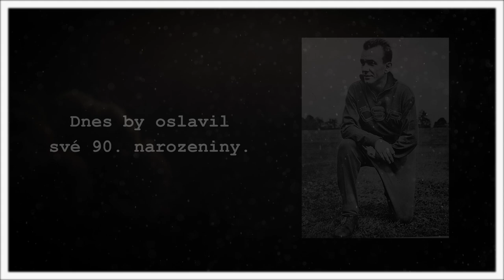KALENDÁRIUM | Miroslav Wiecek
Devadesáti let by se dnes dožil legendární střelec Baníku Miroslav Wiecek. Za Baník nastupoval 16 sezon - odehrál 325 utkání a vstřelil 174 branek!